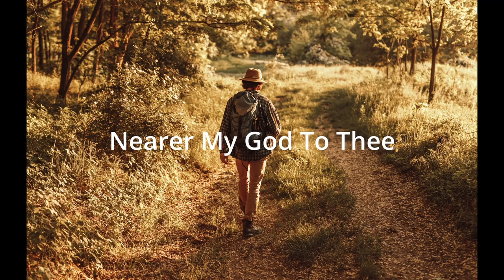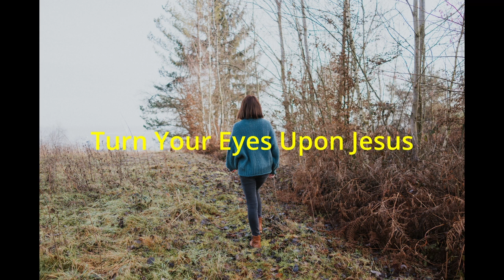👼1 Hour Harp Music with Walk Sound(Part2)(Instrumental for Relaxing, Sleep, Healing, Worship, Hymn)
With the soothing background sound of walking, please enjoy the beautiful songs played on my harp as below (In case you are interested in listening to the songs individually, there is a link following each song):

Blessings.